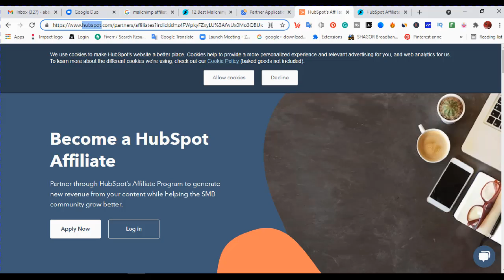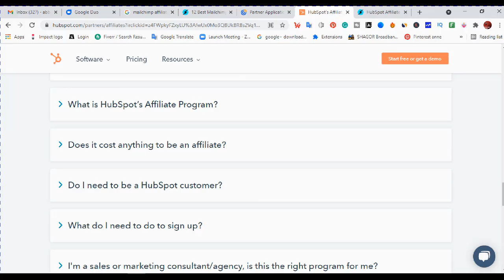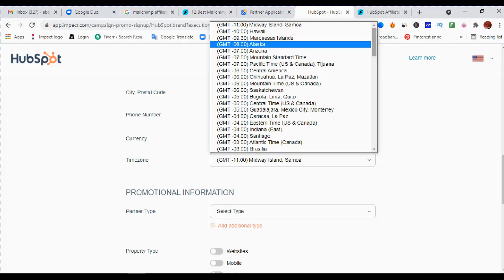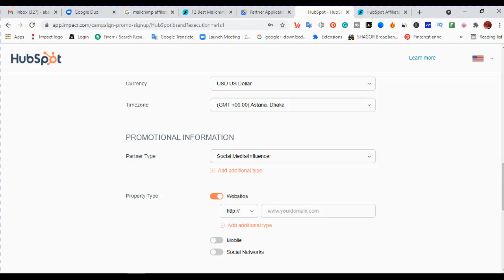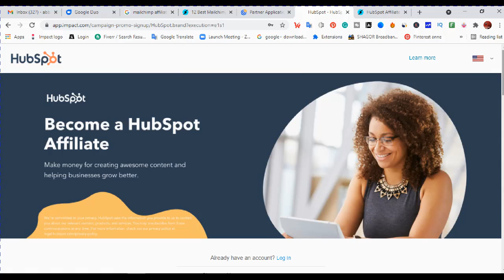Hub spot affiliate program 100% cost par sale/Hub spotএফিলিয়েট মার্কেটিং করে প্রতি মাসে $100 ডলার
@Hubspot#Hubspotaffiliateprogram@100%costparsale#এফিলিয়েট মার্কেটিং

Tag=
cpamarketung@TheTeachinFreelancPro@Hubspotaffiliateprogramreview@Hubspotaffiliateprogram#Hubspotaffiliatemarketing@Hubspot affiliatecommission#workwithsean#besthighcommissionaffiliate program@affiliatemarketing forbeginners@Howtocreate@HubSpoaffiliateaccount#HowtomakeHubSpotaffiliateaccount#HubSpotaffiliate@HubSpot@affiliateaccountinBangla@makemoneyonline2021@AffiliateMarketingWithoutAWebsite@WebHostingAffiliates